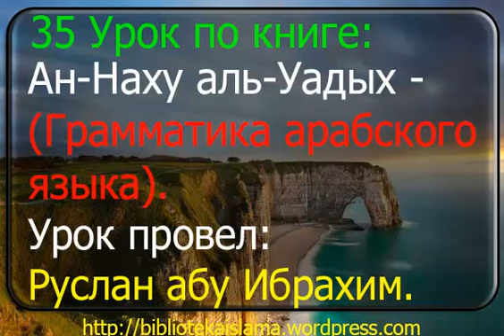35 Ан Наху аль Уадых. Грамматика арабского языка. Руслан абу Ибрахим